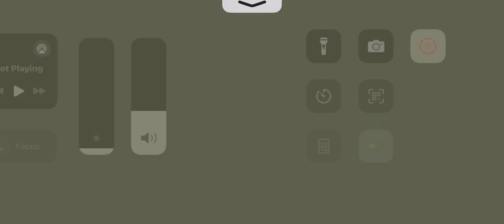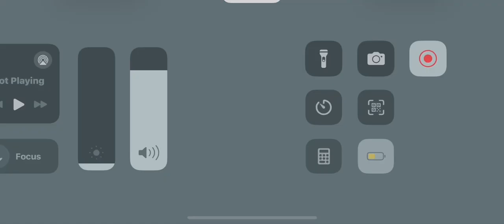Ramp Car Racing - Car Racing 3D - AndroidGameplay🔥